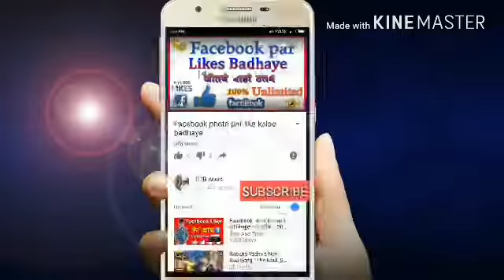Kiya nazara hi orisa